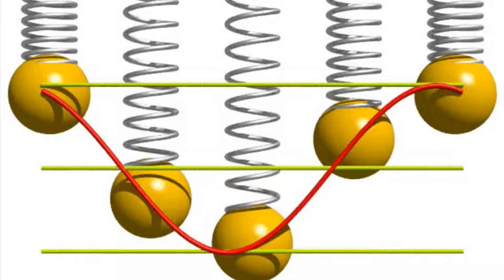3D Animation Science Films